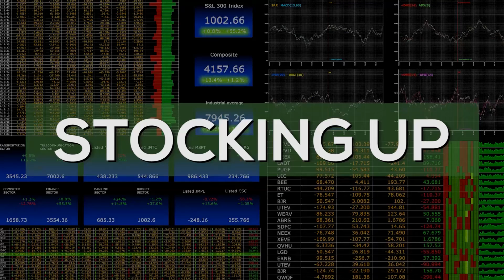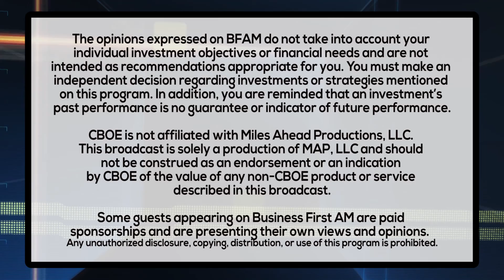STOCKING UP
Trader Joel Hawthorne is checking out with a stock in Paypal, find out why!